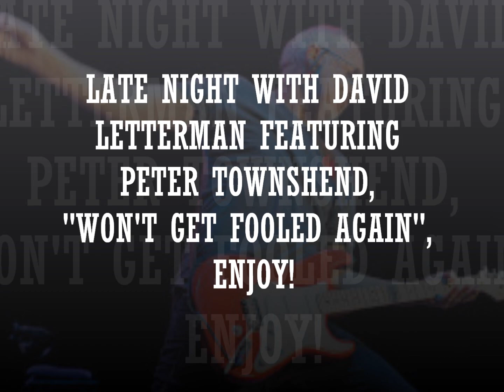PETER TOWNSHEND LIVE!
PETE TOWNSHEND - "Won't Get Fooled Again", LIVE on LATE NIGHT w/DAVID LETTERMAN (8-13-98), ENJOY!